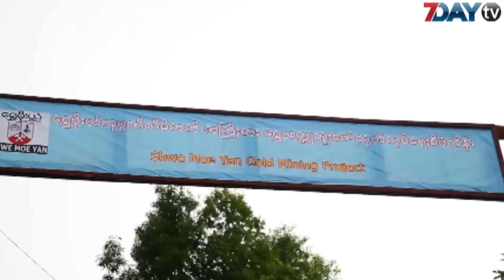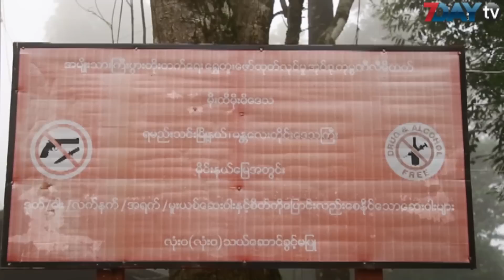တန္နဲ႕ခ်ီေရႊထြက္တဲ့ ေရႊမိုင္းၿမိဳ႕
ျမန္မာႏုိင္ငံအလယ္ပုိင္းမွာ ေရႊကုိတန္နဲ႔ခ်ီၿပီးထုတ္လုပ္ေနတဲ႔ ၿမိဳ႕ငယ္ေလးတစ္ၿမိဳ႕ရွိပါတယ္္။ အဲဒါကေတာ့  ေရႊသတၳဳကုိ အဓိကတူးေဖာ္ေနတဲ႔ ေရႊမုိင္းၿမိဳ႕ ျဖစ္ပါတယ္။ ေရႊမိုင္းၿမိဳ႕ကေတာ့ မႏၱေလးတိုင္းေဒသႀကီး၊ ရမည္းသင္းခရိုင္အတြင္းမွာ ရိွတာပါ။ ဒါေပမယ့္ လာေရာက္လည္ပတ္ဖုိ႔အတြက္ လြယ္ကူတဲ႔ၿမိဳ႕ေတာ့မဟုက္ပါဘူး။

ၿမိဳ႕ထဲကုိ ၀င္ေရာက္ဖုိ႔အတြက္ ေရႊမုိင္းၿမိဳ႕ပုိင္ရွင္ေတြရဲ႕ ခြင့္ျပဳခ်က္ေတြ လုိအပ္သလုိ ၀င္ေရာက္တဲ႔ အခါမွာလည္း ၿမိဳ႕၀င္ၿမိဳ႕ထြက္ ေတြမွာ စစ္ေဆးရွာေဖြမႈေတြကုိ  ခံရဦးမွာျဖစ္ပါတယ္။ ရမည္းသင္းၿမိဳ႕ကေန ေရႊမုိင္းၿမိဳ႕ကုိထြက္လာၿပီ ဆုိရင္ေတာ့ နာမည္နဲ႔ လုိက္ေအာင္ျမင့္မားတဲ႔ မိုးထိမိုမိေတာင္တက္လမ္းေတြကေတာ့ သိပ္ၿပီးမသာယာလွပါဘူး။
ေရႊမုိင္္းၿမိဳ႕မွာ မိုးထိမုိးမိေရႊတူးေဖာ္ထုတ္လုပ္ေရး ကုမၸဏီကႏုိင္ငံေတာ္္ အက်ိဳးတူပူေပါင္း ၿပီး ေရႊတူး ေဖာ္ေရးလုပ္ငန္းေတြ လုပ္ကိုင္ေနပါတယ္။ ဒီၿမိဳ႕မွာ ကုမၸဏီ လုံၿခံဳေရး၀န္ထမ္းေတြ၊ မူလတန္းေက်ာင္းေတြ၊ေဆးရံုေတြ ရိွေနၿပီး လူဦးေရႏွစ္္ေသာင္းနီးပါးေနထုိင္တဲ႔ ၿမိဳ႕ငယ္ကေလးျဖစ္ပါတယ္။

မုိထိေတာင္၊ မုိမိေတာင္၊ နတ္ျပည္ေတာင္နဲ႔ ႏွာဘူးေတာင္ေတြက ေရႊအဓိကထြက္ရွိတာျဖစ္ၿပီး မုိးထိမုိးမိကုမၸဏီက ဧက ေျခာက္္ေထာက္ေက်ာ္၊ ေရႊမုိးယံကုမၸဏီက ဧကတစ္ေသာင္းေက်ာ္နဲ႕ေရႊတူးေဖာ္ေရးလုပ္ငန္းေတြကုိ လုပ္ကုိင္ေနၾကတာ ျဖစ္တယ္လုိ႔ သိရပါတယ္။ ကုမၸဏီႀကီးေတြ ေရႊတူးေဖာ္ႏုိင္ဖုိ႔  ၀ါးျဖဴေတာင္ေက်းရြာအုပ္စုမွာရွိတဲ႔ ေက်းရြာသံုးရြာက ေဒသခံေတြကေတာ့ သူတုိ႔ရဲ႕ ေတာင္္ယာေတြပါ အသိမ္းခံလုိက္ရတယ္လို႕ဆိုၾကပါတယ္။ အိမ္ေတြ တည္ေဆာက္ထားတဲ႔ ေက်းရြာေတြကုိသာ ခ်န္ထားၿပီး ေဘးပတ္ပတ္လည္က ေရႊတူးေဖာ္ေရးလုပ္ကြက္ေတြအျဖစ္ ကုမၸဏီေတြက သိမ္းလိုက္တာလို႕သိရပါတယ္။ အဲဒီေရႊတူးေဖာ္ေရးကုမၸဏီေတြက ေဒသခံေတြ ဖြံ႔ၿဖိဳးေရးအတြက္ စာသင္ေက်ာင္္းတစ္လံုး လွဴဒါန္းထားပါတယ္။ အခုဆုိရင္ ေက်းရြာထဲမွာ လမ္းအတြက္ ေက်ာက္ခင္းခ်င္တယ္ ဆုိရင္ေတာင္ ေရႊမုိင္းၿမိဳ႕ပုိင္ရွင္ေတြရဲ႕ ခြင့္ျပဳခ်က္ ရရွိမွ လမ္းခင္းေက်ာက္သယ္လုိ႔ရတဲ႔ အေနအထားျဖစ္ေနတယ္လို႕ ဆိုပါတယ္။

ကုမၸဏီေတြေရာက္မလာခင္ကေတာ့ ေဒသခံေတြက ေရႊတူးေဖာ္ခြင့္ရရွိၾကတဲ႔အတြက္ စီးပြားေရးေကာင္းမြန္တဲ႔ အေနအထား ျဖစ္ခဲ႔တယ္လုိ႔ ဆုိပါတယ္။ လက္ရွိမွာေတာ့ ေနရာအႏွံအျပားက လာေရာက္ၾကတဲ႔ ကုမၸဏီ၀န္ထမ္းႏွစ္ေသာင္းေက်ာ္ေနထုိင္ဖုိ႔ တဲအိမ္ေတြ ေဆာက္လုပ္တာေတြေၾကာင့္ သစ္ဝါးေတြကေတာ့ ျပဳန္းတီးေနတယ္လုို႔ ဆုိတယ္။ ဒါ့အျပင္ ေရႊျပဳလုပ္တဲ႔ ဖုိေတြက မီးေသြးကုိ အဓိကထားသံုးတာေၾကာင့္ သစ္ပင္ေတြလည္း မီးေသြး ဖုတ္ျခင္းခံေနရတယ္လုိ႔ ေဒသခံေတြကေျပာပါတယ္။

ကုမၸဏီေတြကေရႊကုိလိႈင္ေခါင္္းေဖာက္ၿပီး တူေဖာ္ေနတာျဖစ္တဲ႔ အတြက္ေၾကာင့္ သဘာ၀ေရထြက္ေပါက္ေတြ ပ်က္စီးၿပီး ေဒသခံေက်းရြာအခ်ိဳ႕ ေရရွားပါးမႈနဲ႔ ႀကံဳေတြ႔လာၿပီးလုိ႔ ေဒသခံေတြကေျပာပါတယ္။ အဲဒီထဲကမွ ငါးတဲစုေက်းရြာကုိေတာ့ မုိးထိမုိးမိ ေရႊတူးေဖာ္ထုတ္လုပ္ေရး ကုမၸဏီက ကူညီေဆာင္ရြက္ေပးမႈေတြ ျပဳလုပ္ေပးတယ္လုိ႔ သိရပါတယ္။ မုိးထိမုိးမိ ေရႊတူးေဖာ္ ထုတ္လုပ္ေရး ကုမၸဏီ အေနနဲ႔ ေရႊမုိင္းၿမိဳ႕ေဒသမွာ ၂၀၁၁ ခုႏွစ္က စတင္္ၿပီးေရႊတူးေဖာ္ခြင္ ရရွိထားၿပီး ၂၀၃၆ ခုႏွစ္အထိ လုပ္ကုိင္ခြင့္ ရရွိထားတယ္လုိ႔ သိရပါတယ္။

ရုပ္သံသတင္းေထာက္ - ေမာင္သင္တုန္း